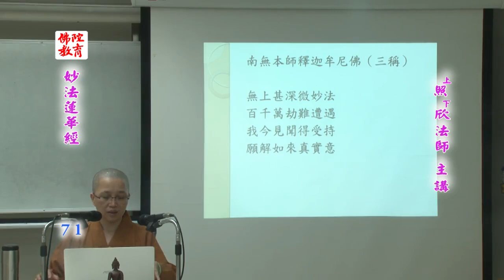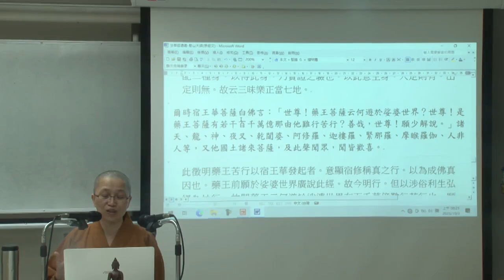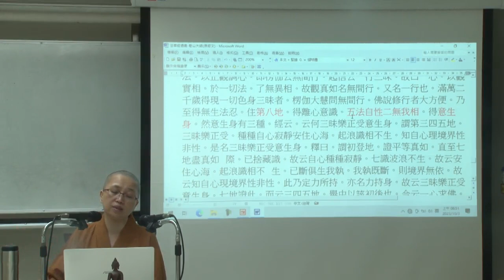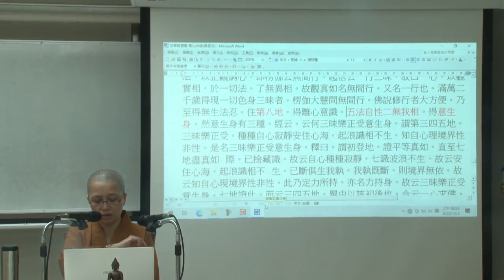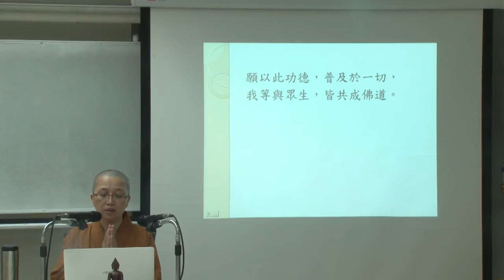《妙法蓮華經》--第071集/照欣法師主講